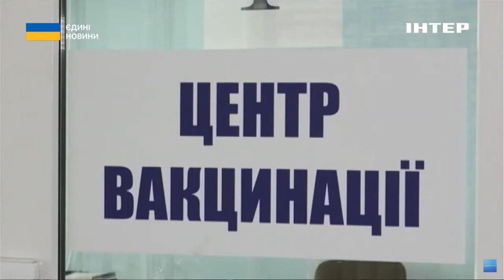Які епідемії загрожують Україні: інтерв'ю головного санлікаря Ігоря Кузіна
В Україні зареєстровано близько 20 тис. випадків туберкульозу. Як уберегтися? І які ще епідемії можуть загрожувати нам. Далі в інтерв'ю головного санітарного лікаря країни Ігор Кузін.